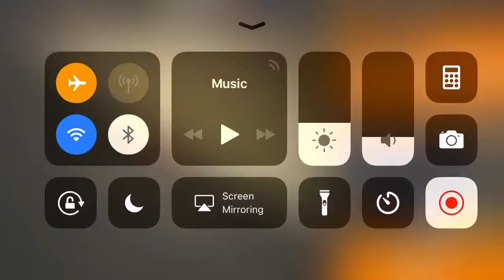Sniper Assassin 3D iPhone Gameplay